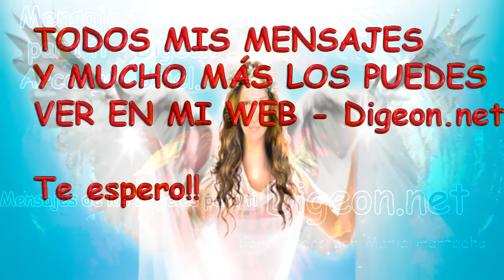💗💌Mensajes De Los Ángeles Para Ti - Digeon - 01/03/2018 - Arcángel Uriel💗💌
Mensajes De Los Ángeles Para Ti - Digeon - 01/03/2018 - Arcángel Uriel  -  Día 847  y Decreto Del Arcángel Jofiel + decreto para la Riqueza.

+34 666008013